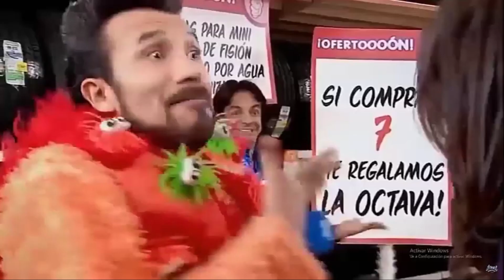UN CLUB COMO CUALQUIERA #2 | AH, SOBERBIOS | SPEED DRIFTERS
Facebook: Solo lo uso para personas cercanas, amigos y familiares. Pronto haré una para seguidores.

Somos Escuadra de Lexeizer
¡Tenemos lo que quieres ver!
Trujillo - Perú